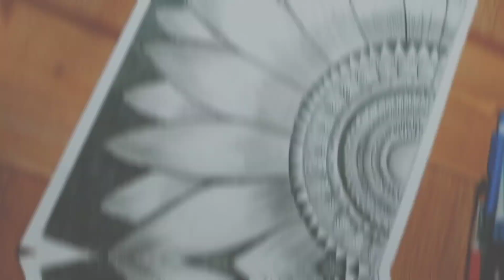Sketch a Flower by charcoal pencil | mandala art Drawing by charcoal pencil